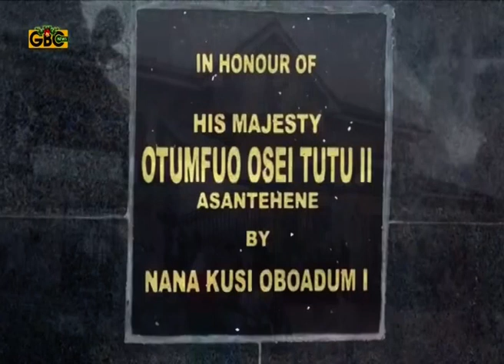ASANTEHENE OTUMFOU OSEI TUTU INAUGURATE PROJECTS AT DOMEABRA IN THE EJISU MUNICIPALITY OF ASHANTI